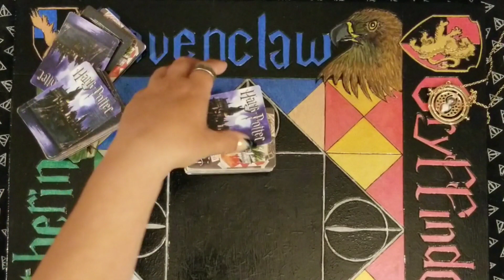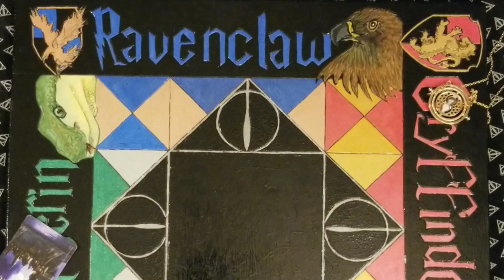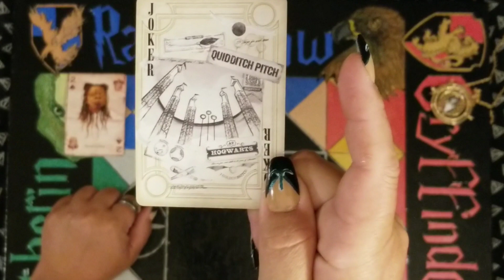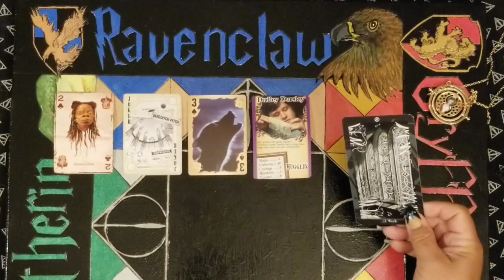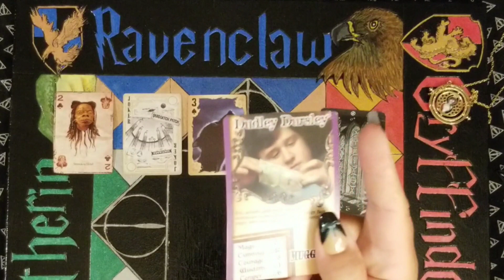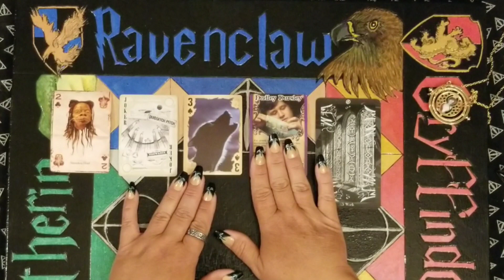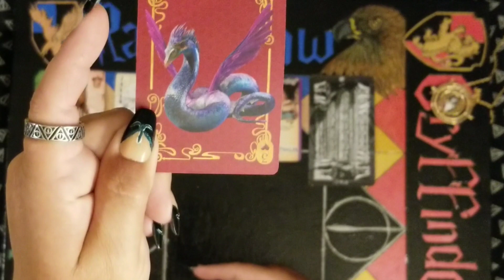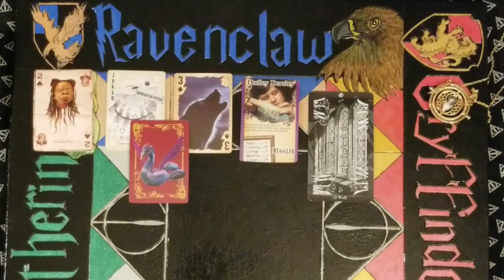Ravenclaw House🦅 General Reading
Don't shout your big idea out to the world, just yet, Ravenclaw. Work on the details... financially, things are about to get real... REAL GOOD!!!😊